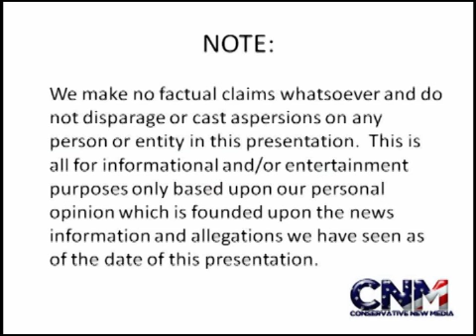Miami Heat Defeat Indiana Pacers 117-112 -- Big 3 Game #52 -- 2011 NBA Basketball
Miami Heat come back from down 13 points late in the third quarter to get a very tough home victory against the Indiana Pacers. LeBron James has a monster game of 41 points, 13 rebounds and 8 assists.